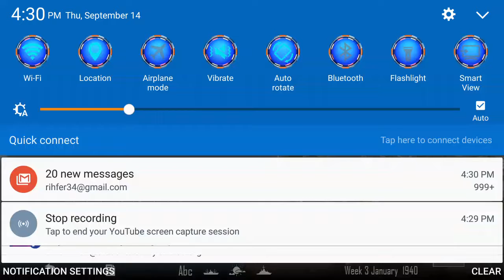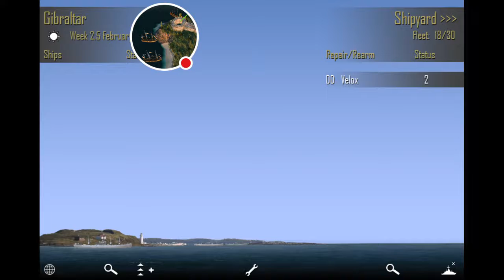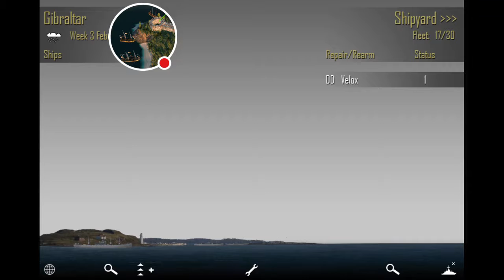Atlantic Fleet: Battle of the Atlantic Part 4. 3 battles in a row?!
As we go through it once again, we lose a couple more ships along the way. Hope I can get through this with the help of you guys.